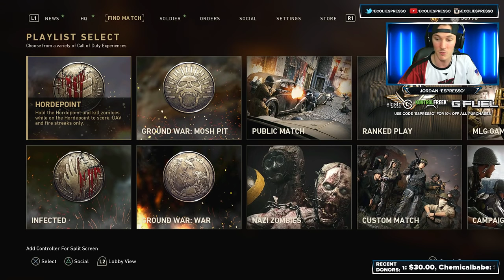Unlocking COD WW2 Master Prestige! // COD WW2 Future Master Prestige Reward Discussion